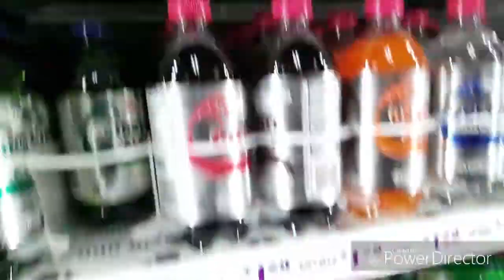Drink Run Season 4, Episode 27 | Stewart's Shops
At the Stewart's Shops in Fonda, NY and found dewcision mountain dew pitch black.